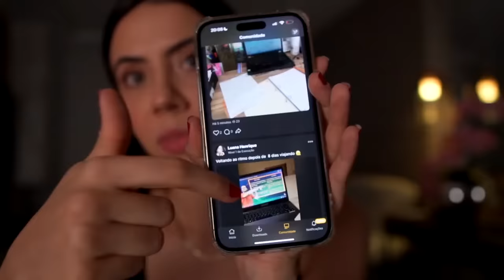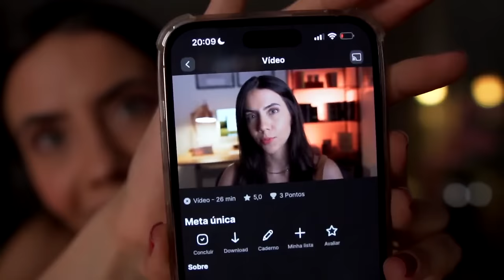Masterclass | 2024: O Antiplano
Se você leva uma vida sobrecarregada e sem tempo para si, acesse os 10 passos para construir uma rotina funcional que te levará a atingir seus objetivos, com o RPE: